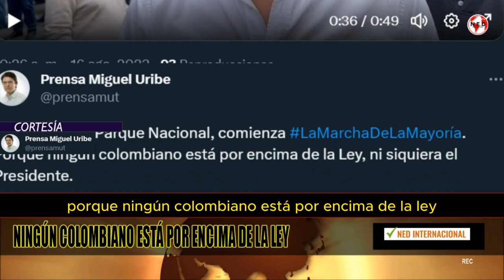URGENTE MENSAJE MIGUEL URIBE 🎙️ COLOMBIANOS FRENTE A UN GOBIERNO EN CRISIS DEFENDIENDO NUESTRO PAÍS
Estamos en el Parque Nacional, comienza LaMarchaDeLaMayoría. Porque ningún colombiano está por encima de la Ley, ni siquiera el Presidente.